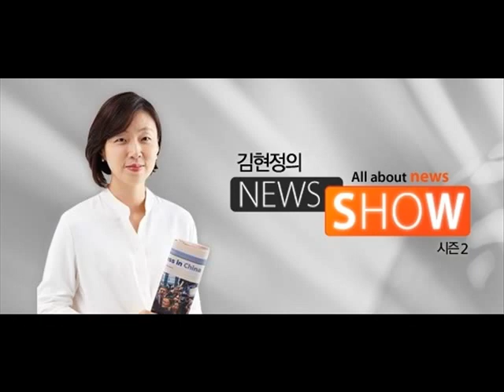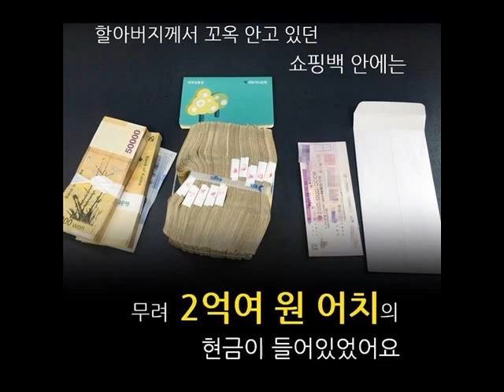CBS 김현정의 뉴스쇼 - "할아버지, 그 2억 넘기지 마소" 보이스피싱 막은 택시기사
"할아버지, 그 2억 넘기지 마소" 보이스피싱 막은 택시기사

■ 대담 : 이종석 (택시기사)